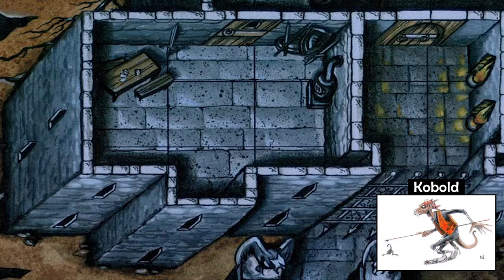Track 11 - First Quest Audio CD - Introduction To AD&D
Tomb of Damara

First Quest is an accessory for the Dungeons & Dragons fantasy role-playing game, published in 1994,

designed by Bruce Nesmith,[1] L. Richard Baker III, and David "Zeb" Cook, and published by TSR, Inc.

The CD and adventure later appeared in the Introduction to Advanced Dungeons & Dragons set in 1995.